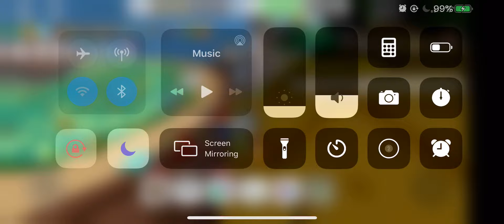Bee A Star Black Bear Quest DONE! (BSS)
Yey progress